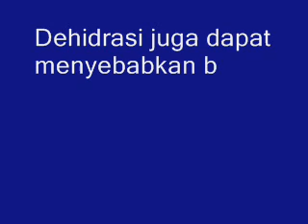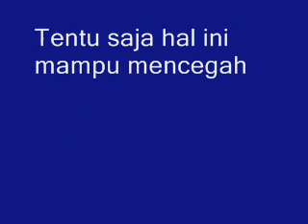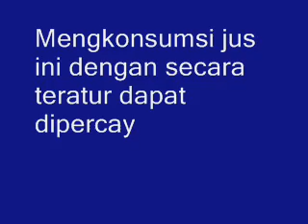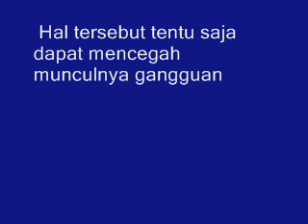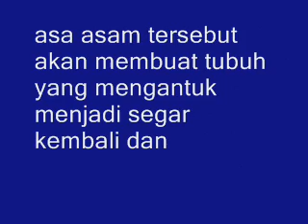10 Manfaat dan Khasiat Jus Anggur Hitam untuk Kesehatan